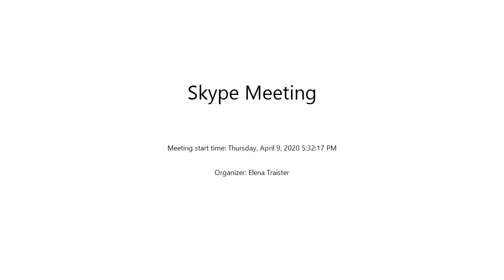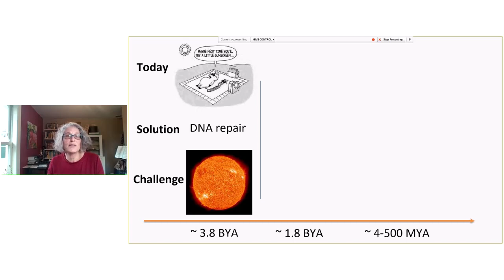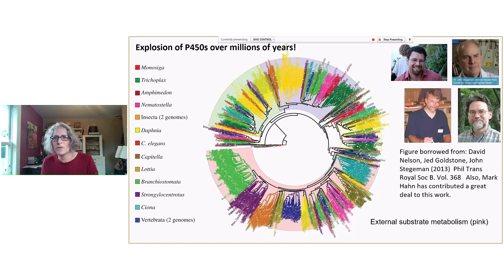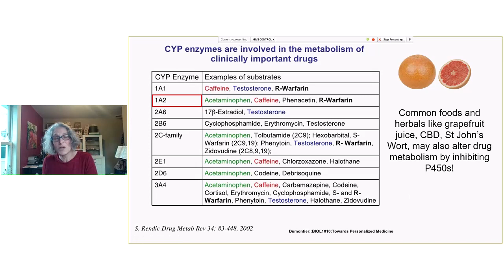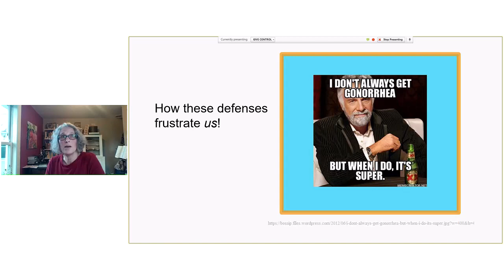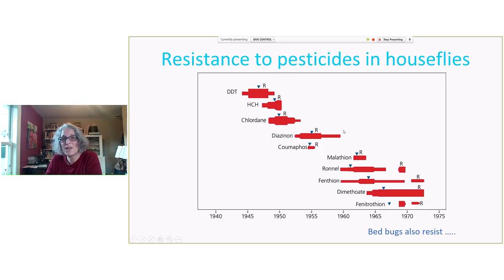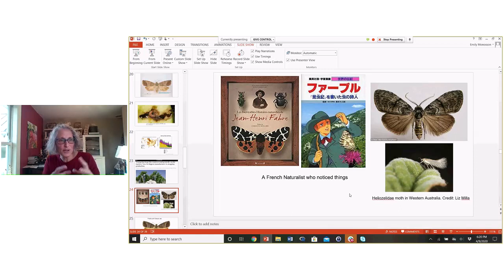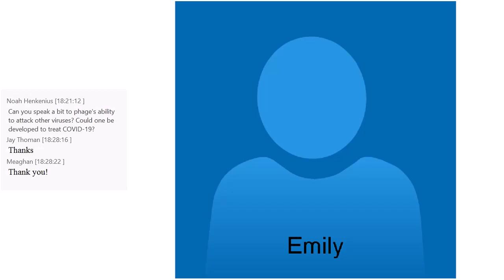Pollution, Evolution and How to Reduce our Dependence on Antibiotics, Emily Monosson, 4.9.2020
Presented at the Green Living Seminar Series 2020, Massachusetts College of Liberal Arts, North Adams, MA

Presented by the Environmental Studies Department and the MCLA Berkshire Environmental Resource Center